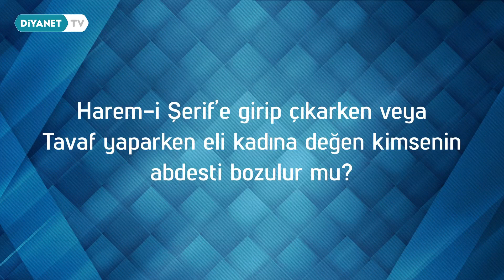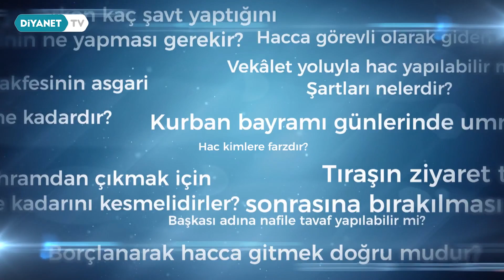Tavaf veya Sa'y Yaparken Kaç Şavt Yaptığını Unutan Kişinin Ne Yapması Gerekir?